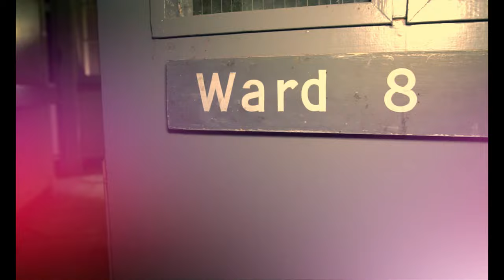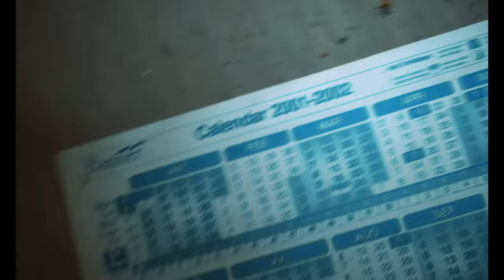GHOST CAUGHT ON CAMERA IN HAUNTED ABANDONED ASYLUM | REAL PARANORMAL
Tonight we enter Scotland's most haunted asylum. Join me as i team up with Dark Arts TV and Saws Lost Souls to paranormal investigate this once grand but scary abandoned asylum.